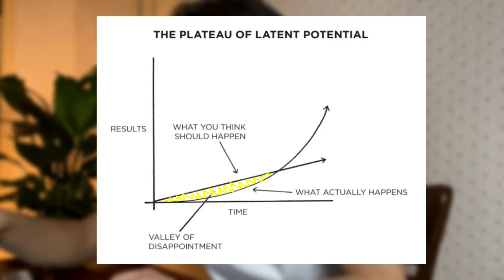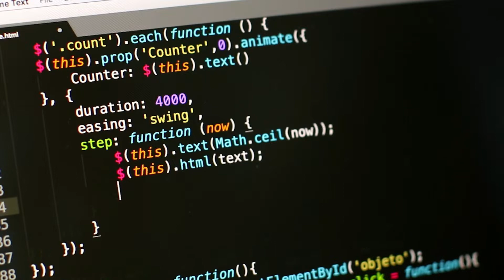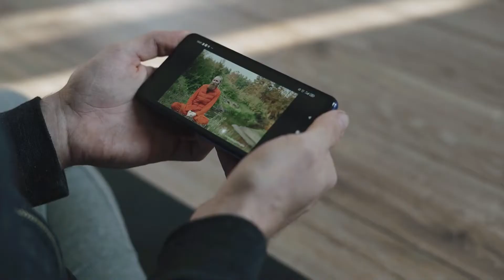To Do List for Students (Winter Vacation 2022)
Hi friends, I made this video for students who have no idea what to do in this monthly winter vacation. I'd like to do it more detailed but nevertheless this video includes necessary things to do for students. I realized I could include more things when I was editing video, if you have plans and other great ideas to share dm me. Finding more like-minded people that's the one of the purpose of this video.

Timestamps:
00:00 Productivity
01:07 Learn New Skills
01:55 Develop Small Habits
03:33 Reading Books
04:33 Hang out
05:07 Explore
05:55 Workout